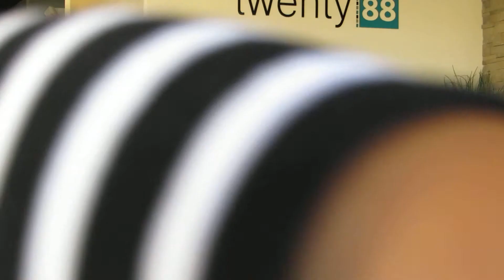Unlocking the Power of the Master Mind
Dr. Gloria Miele describes the Master Mind principles of success and how a Master Mind group can help business owners develop the mindset and the skill set to create profitable, sustainable businesses.